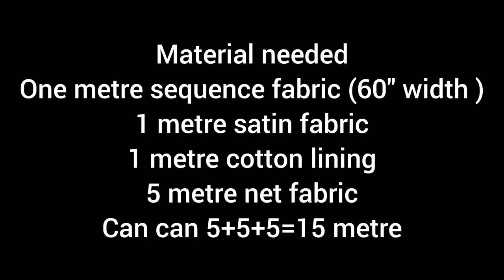Ruffle Ball Gown Cutting and Stitching / One Year Ball gown Cutting and Stitching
The above measurements of frock for 1 year baby girl    knee length

easy design stitching
frock design
kids frock stitching
baby frock stitching
Trendy ruffles top
New model kids frock
Top cutting and stitching
baby girl frock cutting and Stitching
Kids dress designing
Kids dress design stitching
Flounce top
Baby frock stitching
Baby frock designing
ruffled top, Ruffled frock designs
New frock designs
Baby frock stitching
New designs frock stitching
girls frock stitching tutorial
dress designing
Easy frock stitching
Simple frock designs
frock stitching tutorial
فستان طفله
فستان صغيرة
فستان نس
فساتين صغيرة
فستان طفلة صغيرة
বাচ্চা ফ্রক কাটিয়া এবং সেলাই, বাচ্চাদের ফ্রক কাটিং এবং সেলাই, শিশুর পোশাকের নকশা, মেয়েরা ফ্রক সিটিং এবং সেলাই, নতুন মডেল ফ্রক সেলাই, শিশুর পোশাক চিত্র, বাচ্চা গার্ল পোশাক নকশা, বাচ্চাদের ফ্রক কাটিয়া, বাচ্চাদের ফ্রক, শিশুর ফ্রক, ফ্রক কাটা এবং সেলাই , সিম্পল বেবি ফ্রক, বেবি ফ্রক কাটিং এবং বাংলায় সেলাই